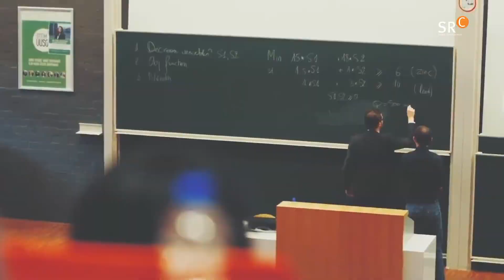사랑의교회 | SRC뉴스룸 영역주권 아브라함 카이퍼의 학교 암스테르담 자유대학